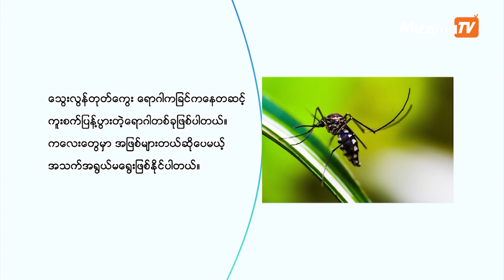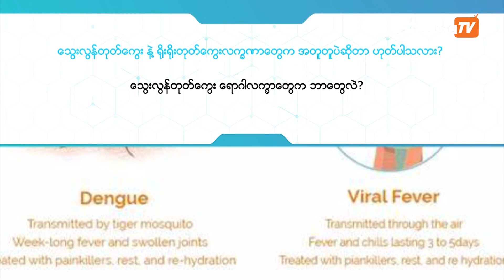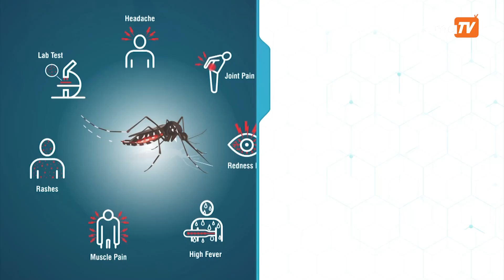"သွေးလွန်တုပ်ကွေး" | Misinformation Health Program Ep-10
လူသားတွေရဲ့အသက်ကို ခြိမ်းခြောက်တဲ့ ရောဂါတွေထဲ ""သွေးလွန်တုပ်ကွေး" လည်းပါဝင်ပါတယ်။
ကလေးတွေမှာအဖြစ်များပြီး အသက်အရွယ်မရွေးဖြစ်ပွားနိုင်တဲ့ သွေးလွန်တုပ်ကွေးရောဂါနဲ့ပတ်သက်တဲ့ ကျန်းမာရေး အယူမဆတွေနဲ့ ဆောင်ရန်ရှောင်ရန်တွေကို "ဒေါက်တာ အမ္မတ" က ဆွေးနွေးပေးထားပါတယ်။